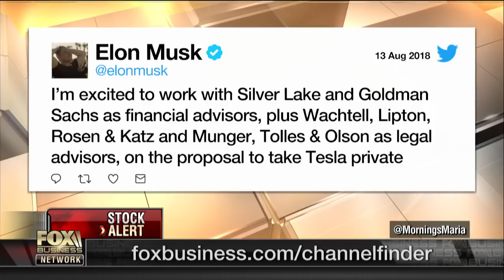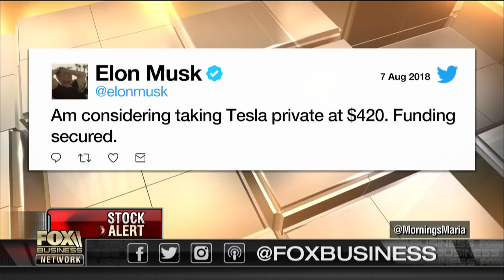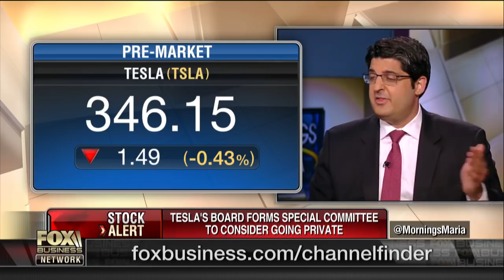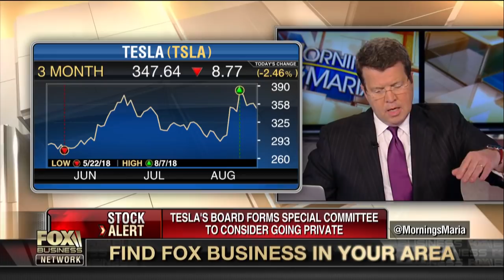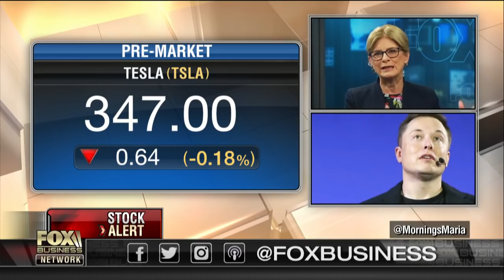Why would Elon Musk want to take Tesla private?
Autotrader executive analyst Michelle Krebs and Needham & Co. Managing Director Rajvindra Gill on the fallout from Tesla CEO Elon Musk's tweet about potentially taking the company private.